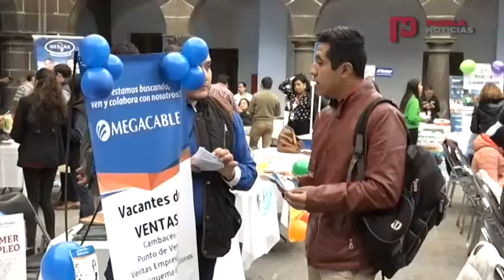PueblaNoticias Cuarta Feria del Empleo en Puebla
PueblaNoticias Se lleva acabo la Cuarta Feria del Empleo en Puebla